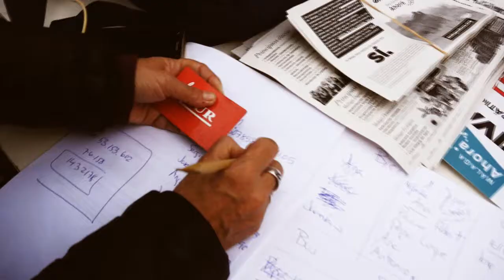Ruta comparativa de movilidad urbana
Resumen con los resultados de la ruta comparativa por una movilidad urbana sostenible, social y democrática que hemos lllevado a cabo por nuestra ciudad.